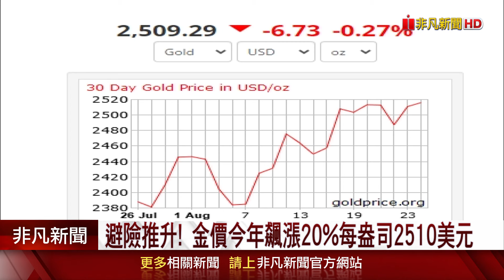避險推升! 金價今年飆漲20%每盎司2510美元 買好買滿 避險基金看漲黃金持倉攀近4年新高)｜非凡財經新聞｜20240827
受到市場對美國聯準會，9月可能降息的預期推動，加上地緣政治風險加劇，還有美國11月總統大選的不確定性影響，避險需求增加推升金價走勢，今年以來漲幅已達20%，目前約落在每盎司2510美元左右。專家認為，多重壓力底下，金價年底前有機會衝上2750美元，明年甚至可望挑戰3000元關卡。